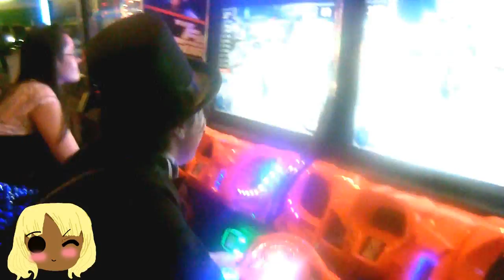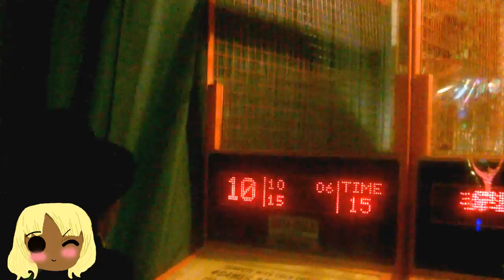Halloween Birthday 2015: Part 2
Hello guys!

Here's lies the last part of the Halloween Birthday party of Brittany's. Every time I think about it, I had a blast with every hilarious joke that followed.

I know I won't see these friends for a while but I thank them for the experience of having great friends with fond memories. I believe everyone should be given these moments to remember, and I know I will.

BY THE WAY: Sorry about the glitch in 2:34

Enjoy this Halloween Birthday Party,